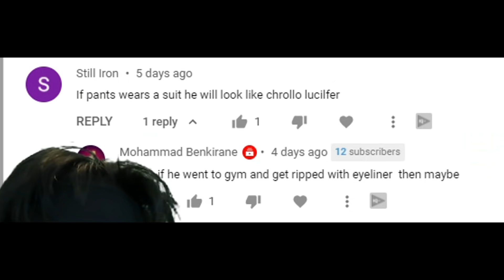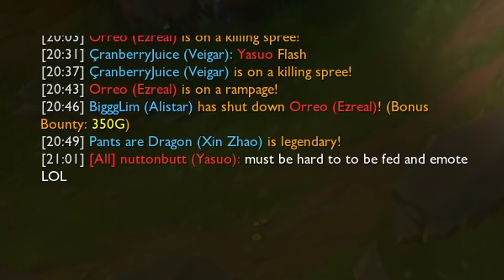260% AP RATIOS?? 700 HP HEALS?? AP XIN ZHAO REWORK is broken now wtf.. also enemy Lulu gets pissed